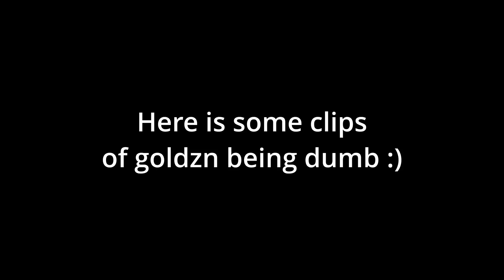How to go to the Moon in Minecraft...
not clickbait i went into orbit!1!1!11!11!

Recording Software: OBS Studio
Editing Software: DaVinci Resolve 17
Guild (on Hypixel): ChromaLife
Resource Pack -
Song:

Ignore this:

Crah and Cheetah Jirz strat block hit on minecraft bridge  cruh  cruhbridge  parihs edates jirz  buckybarr hosts buckytour finals pavkin speedtoggled lmblitz xin69  Trycs and Sammygreen and Turtilz and itzglimpse and NotNico and Mellomelt and TapL  Technoblade  Grian  Stimpy  Marcel Stimp  Hurtin  AreuMadLoL  Derpled  Doogile  Purpled luvonox moonwalk  godbridge telly bridge Hypixel and it is NOT minecraft man hunt or manhunt and I am not dream against sapnap badboyhalo and skeppy against 1 or 2 or 3 or 4 or 5 or 6 or 7 hunters  Minecraft But Water Rises Minecraft But Lava Rises challenge  NOT speed run speed runner of Minecraft against killer assassin areumadlol he responded to my tweet with this Hypixel YouTubers IMinecraft PVP Hypixel Bedwars Skywars Community Derpled Cooldude951 Turtilz Evakz Purpled Gamerboy80 SammyGreen Astelic Technoblade RKY Guiny  areumadlol Zyphalopagus Zyph iTMG Target3DGaming  Jonah Ryan 1v1 Manhunt Youtubers